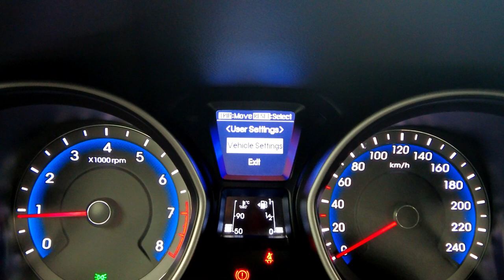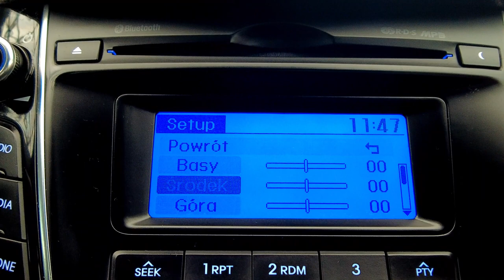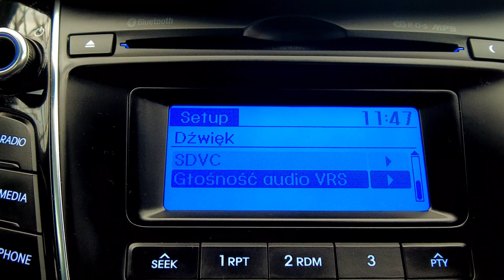HYUNDAI I30 HB 1,4i 16v 100KM, LED+BLUETOOTH, KRAJOWY, 1-WŁAŚCICIEL, Auto Centrum Bracia Sikora